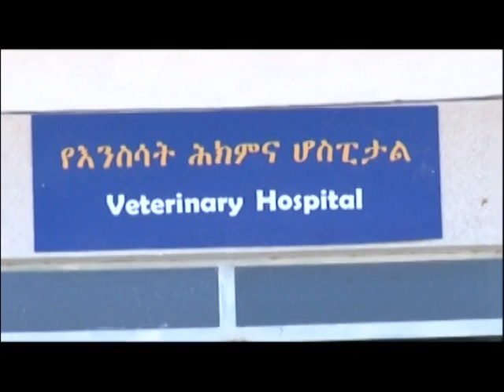Mekelle University Special Gena Holiday program with EBSTV Part 2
Mekelle University Special Gena Holiday program with EBSTV2